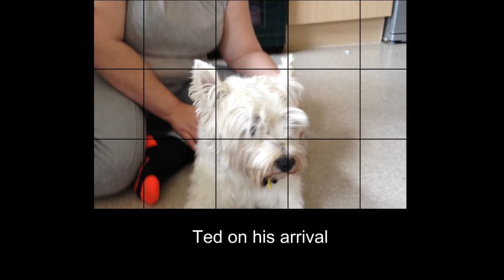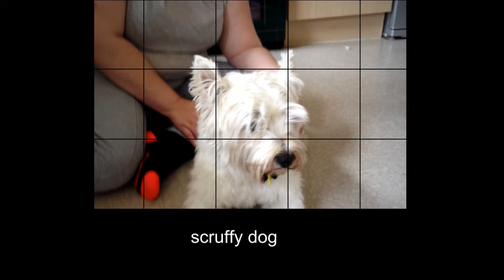TedTheWestie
My ted. A few photos of him in the year we have had him,